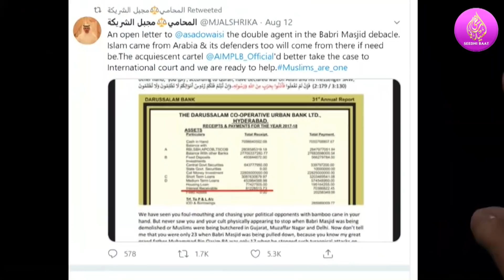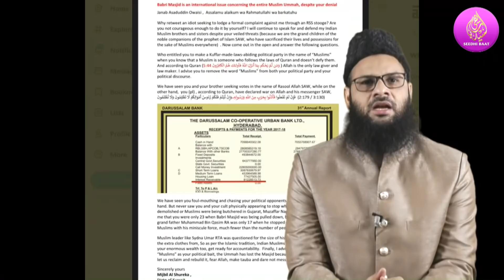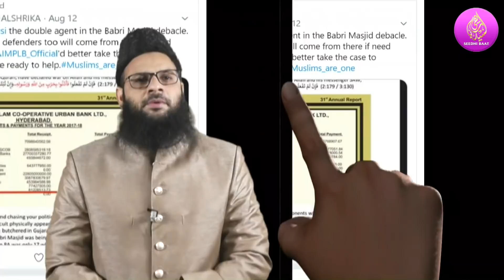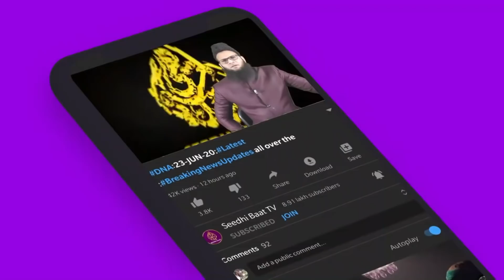PrimeTime:13-8-20:Majbal v/s Owasi:Bhumi Pujan:Pujari Corona:Turkey:AmirKhan:Ertghrul Ghazi ki Topi